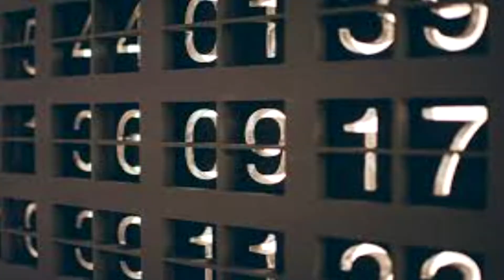ESPECIAL -1 SUSCRIPTOR| Pollito Con Papas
Gracias chavalines por tanto apoyo desde el surgimiento del canal en la era mesozoica y por sus comentarios positivos :v/. Den laik y suv para mas contenido como este :v